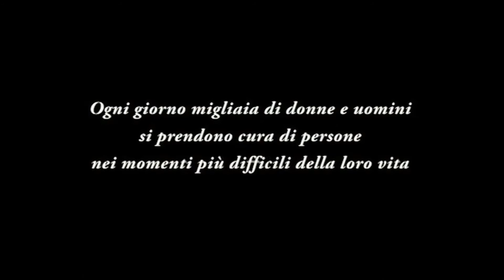Stefano Elli - Autore del video L'infermiera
Stefano Elli, infermiere di Terapia Intensiva, che si definisce poco pratico con le parole, ma che con i sentimenti ci sa fare molto bene. Con il suo video “L’Infermiera” Stefano ha toccato corde che ogni collega